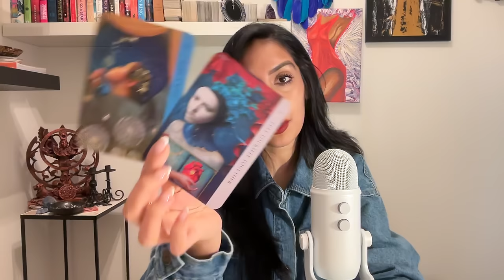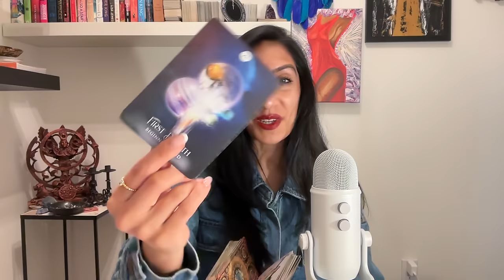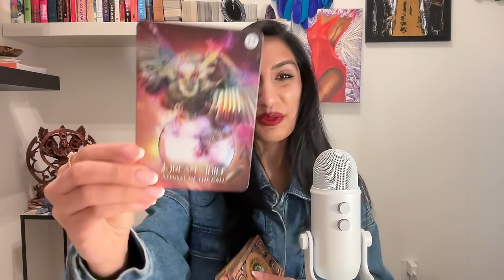Leo. You're Watching The Unveiling Of Your Most Beautiful Self, Wishes & Dreams Are Now Realized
Love, Light & Darkness
For Personal Readings and NEW!

00:00 - 6:50 Channeled Messages
6:51 - 45:00 Spiritual Growth & Personal Development Messages
45:20 - 1:18:48 Love Messages